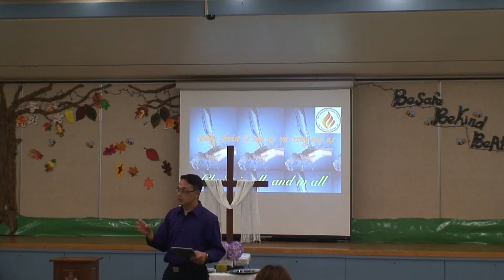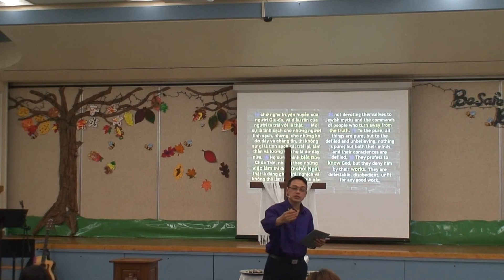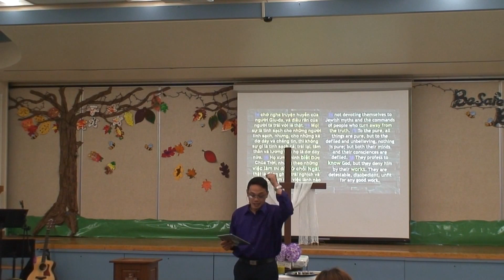Knowing God, Knowing The Truth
Titus 1:10-16
11:45AM Sunday October 2, 2016
Viet-American Full Gospel Church